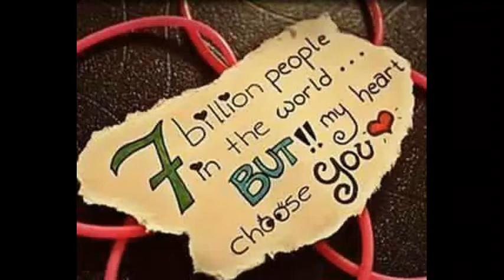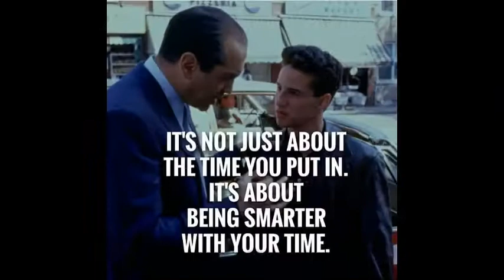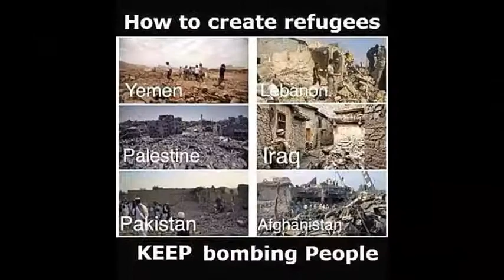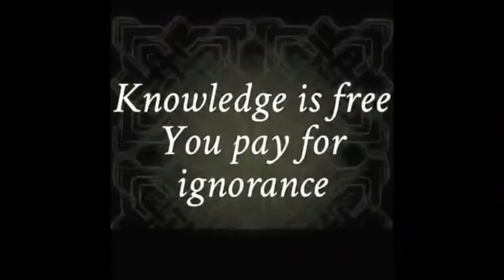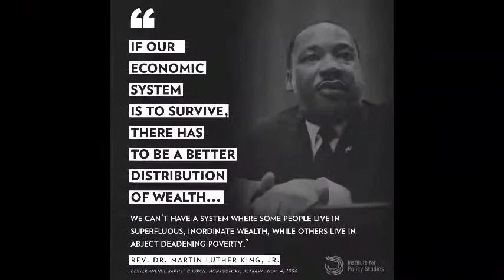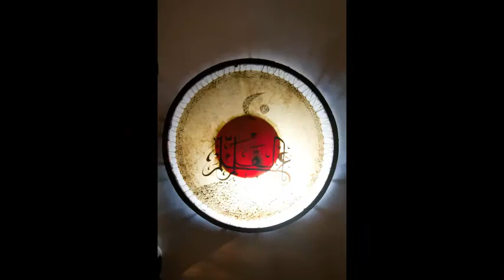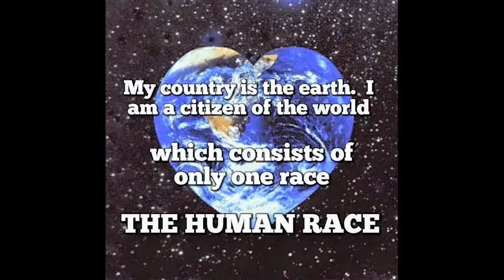Minimal Tech by black zitoun for a smooth awakening Buddies..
GOOD MORNING AFRICA...!
Greetings from THE COOLEST
Riad Dar Najat " Smartest Place to stay in Marrakech for Cool People "
Cheers,Olli.